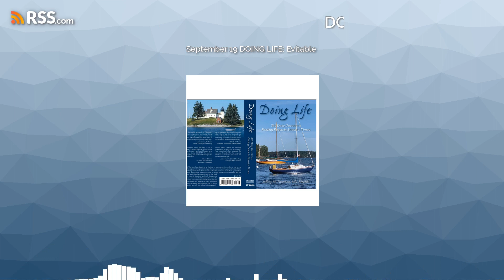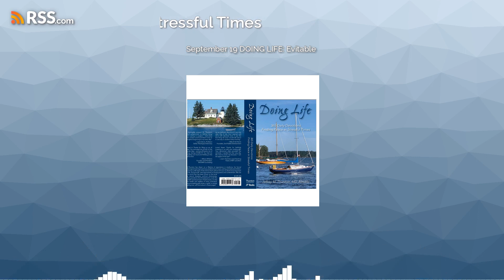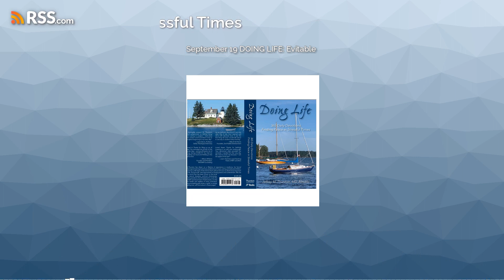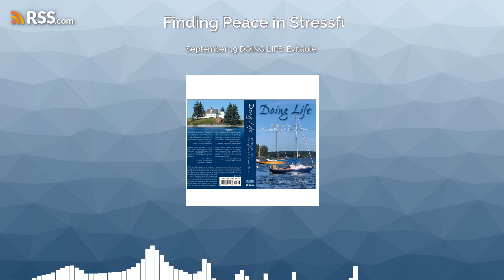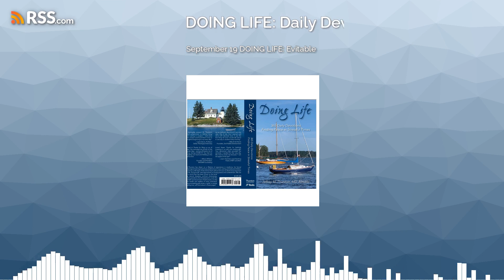September 19 DOING LIFE: Evitable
Some Things Are Avoidable: Like Death!